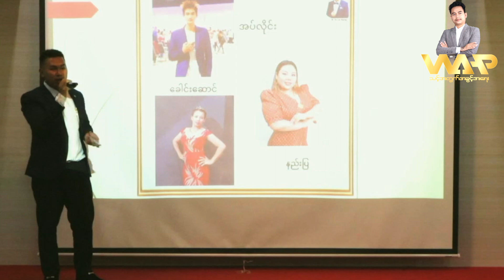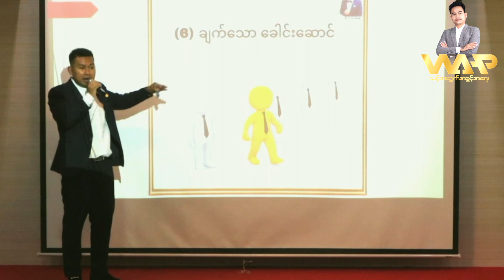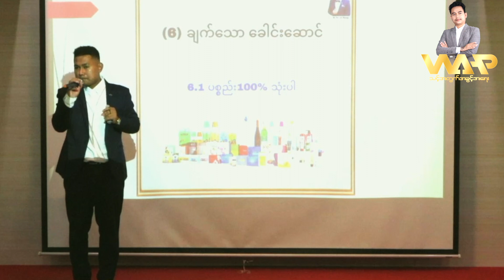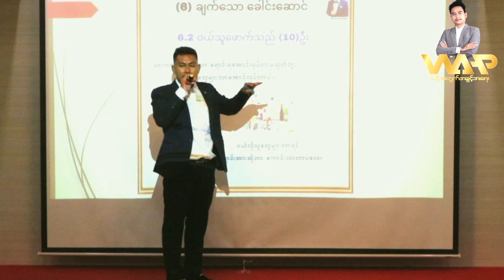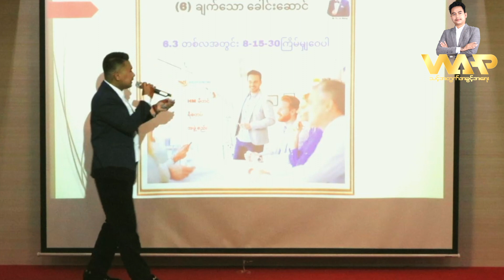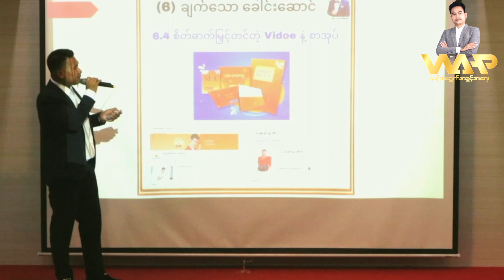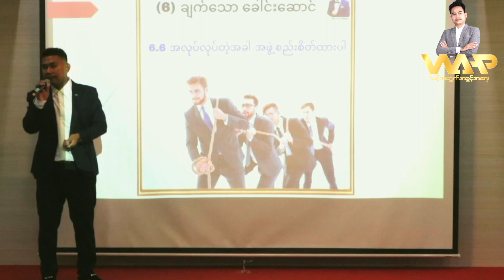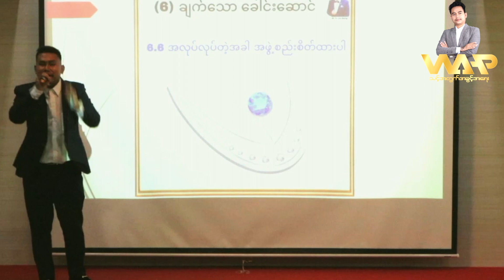SUCCESSOREမှာ အောင်မြင်ချင်သူတွေမဖြစ်မနေ အရေးကြီးသော ခေါင်းဆောင်မူ( 6 )ချက်